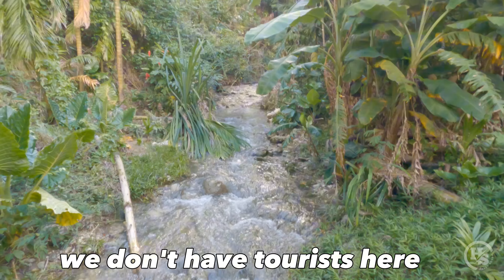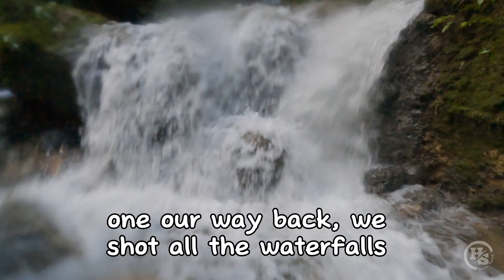CNMI Rota Waterfall | Vlog 9